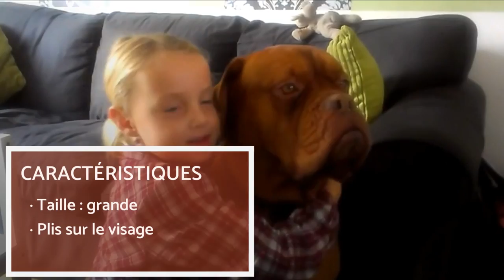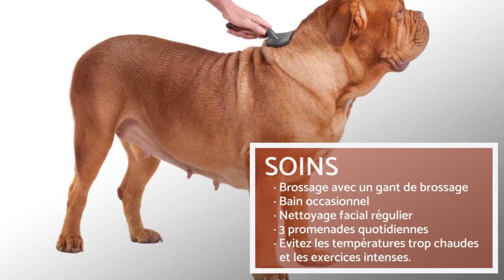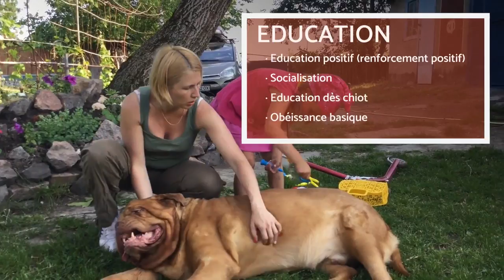DOGUE de BORDEAUX - Caractéristiques et fiche technique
Le dogue de Bordeaux est une des races de chien le plus surprenantes qui existent. Il est connu
pour son caractère aimable et calme, tout en ayant une apparence rude. Vous voulez tout savoir
sur le dogue de Bordeaux ? Alors ne manquez pas cette vidéo de PlanèteAnimal, dans laquelle nous
vous disons tout ce qu’il faut savoir sur ses caractéristiques, son caractère, son dressage et les
soins à lui fournir.

Découvrez avec PlanèteAnimal un canal de grande qualité dédié exclusivement au monde animal. Vous y trouverez un contenu très varié, que ce soit sur le dressage, l'alimentation ou les soins à leur apporter, tout ce qui peut être utile pour un les propriétaires et amoureux des animaux. Qu'attendez pour entrer dans la Planète Animal ? Venez apprendre et vous divertir avec nous !